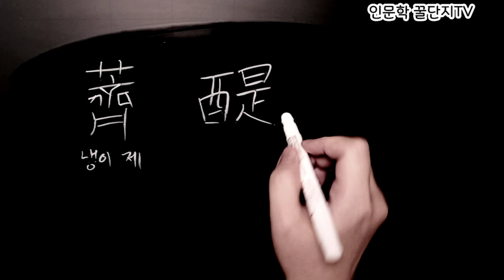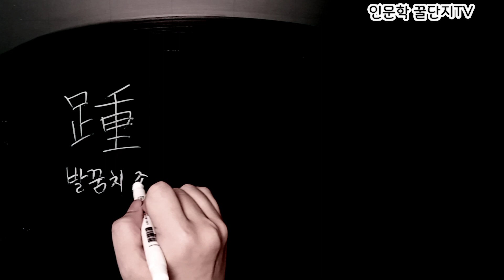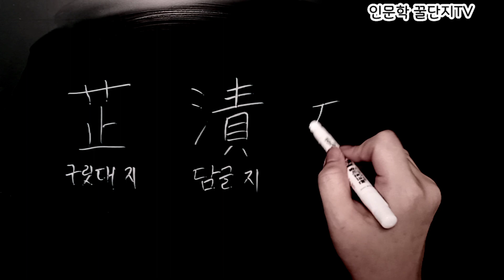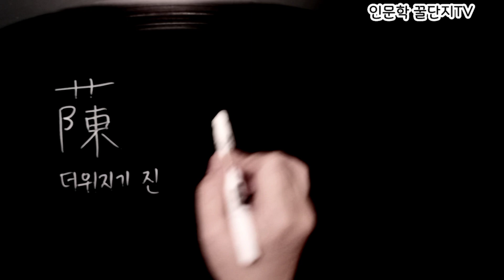사범 급수 (~많을 진)